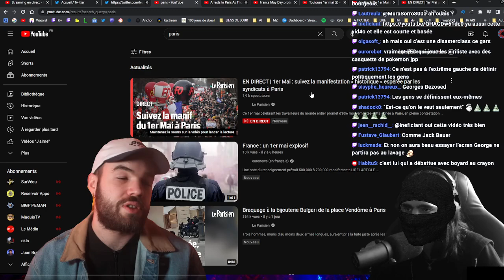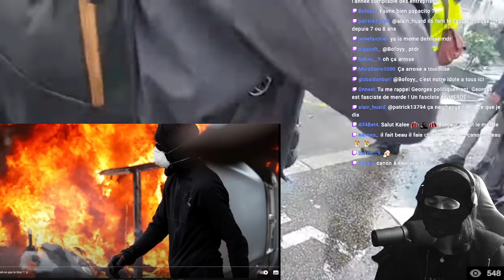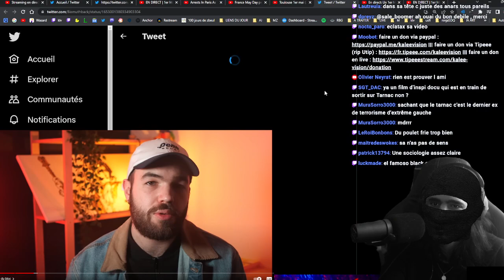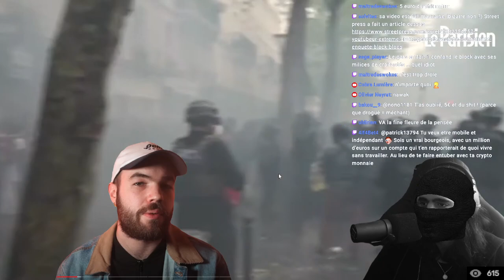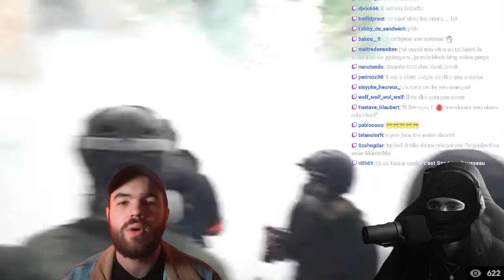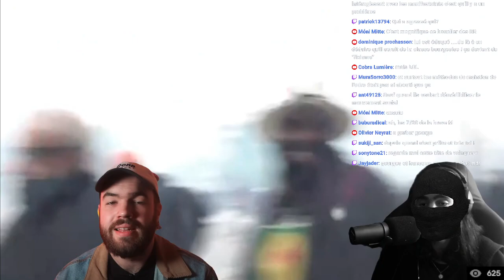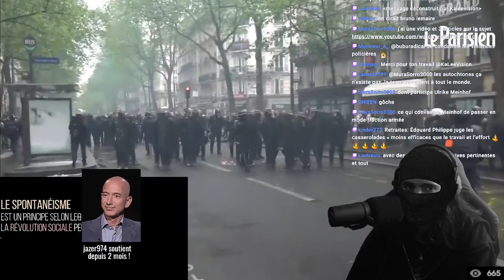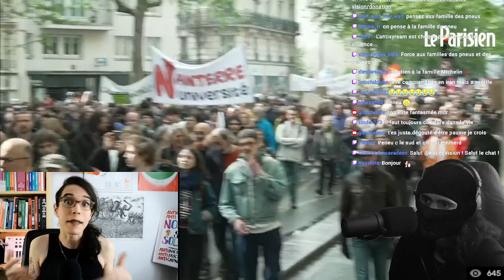GEORGES JOUE AU JOURNALISTE (ça tourne mal) · Histoire du Black Bloc